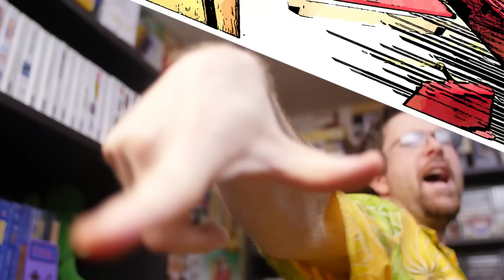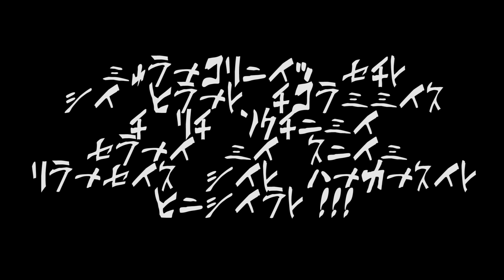Joueur du Grenier - Takeshi's Challenge N°1 - FAMICOM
Salut à tous 49eme vidéo-test du grenier avec un épisode en deux partie ! on avait plus fait çà depuis retour vers le futur ^^
Deux vidéos consacrée au jeu Takeshi's Challenge sur FAMICOM ! Pourquoi une vidéo en deux partie vous me direz ? Parce que un seul épisode de 30 minutes ça aurait été un peu long et surtout parce qu'on l'aurait pas fini avant plus d'une semaine donc voilà. un épisode en deux partie ! Dites vous que l'avantage c'est que le prochain épisode sortira pas dans un mois mais dans un peu moins !